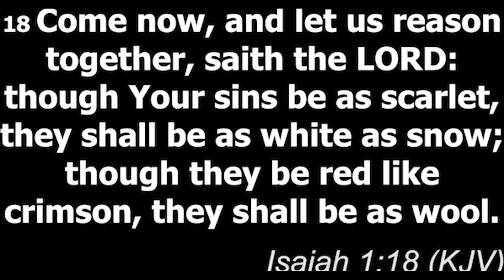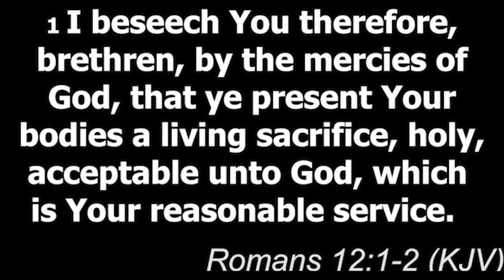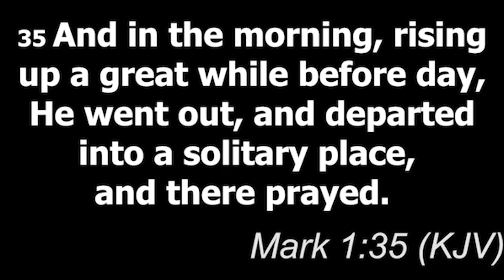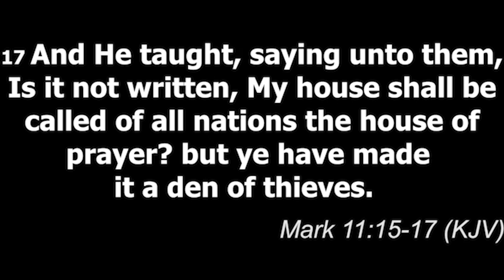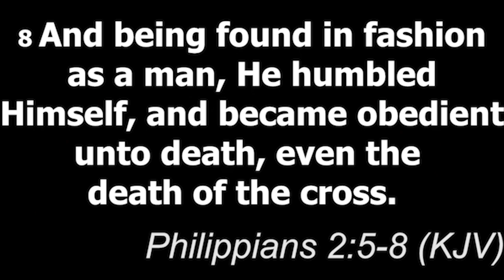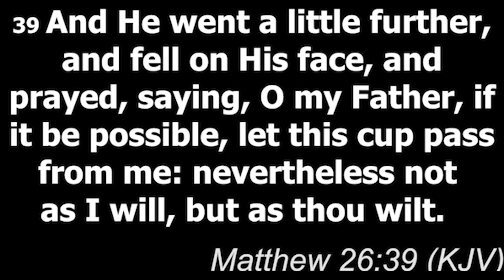A guide into defeating the monster called Sin and its tributaries such as lust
3 Steps to overcome Sin.

in this video, the author gives a guide into defeating the monster called sin and its tributaries such as lust. Don't be among those that recline to the fact that nobody can live above sin. This may be a result of a vital lack of knowledge. Thus, get enlightenment and see that it is possible. For with God, all things are possible.

Please, watch as I present to you 3 steps to take to overcome Sin.